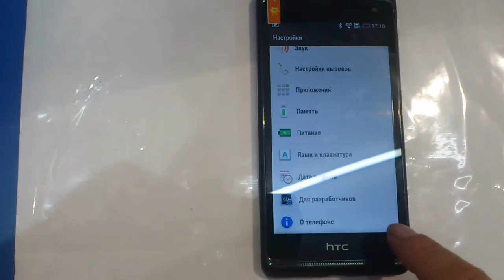Режим отладки через USB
Нужен для подключения сервиса Алло-эксперт, для загрузки новых приложений.